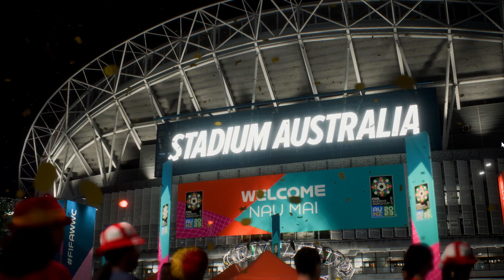Women World Cup 2023: Spain vs England (Final Match)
FIFA Women World Cup 2023 - Final Match
Spain vs England